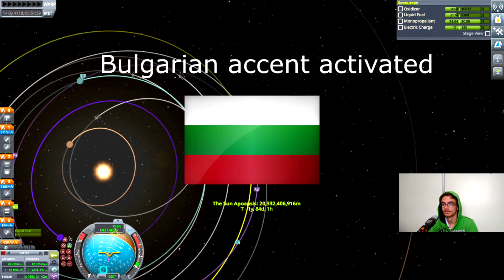BEST DUNA LANDING//KSP 1.9 Duna visit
Yo! How are ya? Well i got to DUNA in KSP 1.9 and EVE in the last vid
Like nothing too special here. Just got to DUNA and left some kerbals there. So yea. Its always fun to go to duna. Easy and Fast. But now watch till the end and Enjoy :)

blackeyephantom

u/greenphant0m_yt

Song:

Saying Yes – Hopex & Calli Boom (Trias Remix)

Song:

Skystrike – Hinkik & Argofox